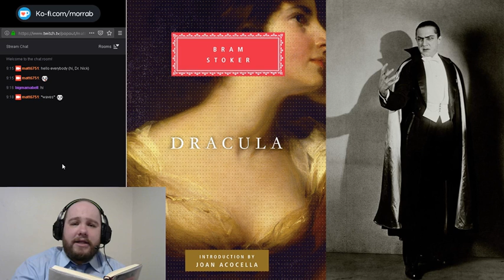Matt Reads Books: Dracula (Chapter 9)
Chapter 9 of Dracula, by Bram Stoker. Streamed live then exported to Youtube.